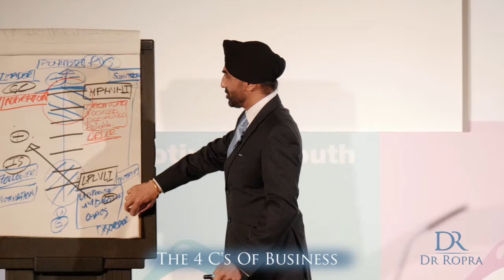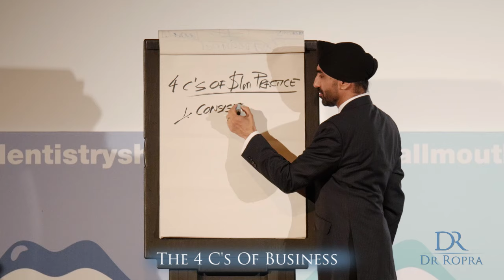The 4 C's Of Business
You need to have consistency so that you are reliable and congruent.  Then you can develop certainty and ultimately provide exceptional care for your patients.